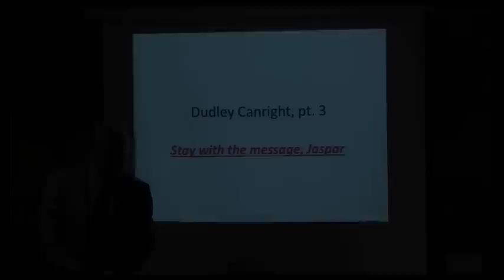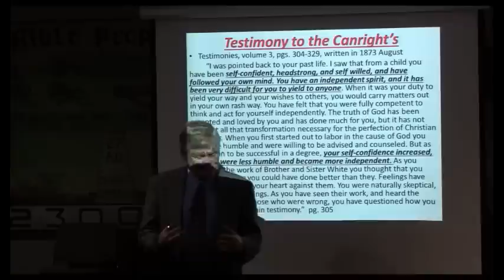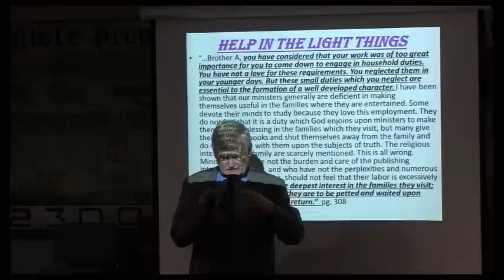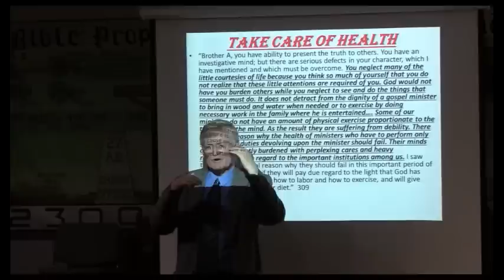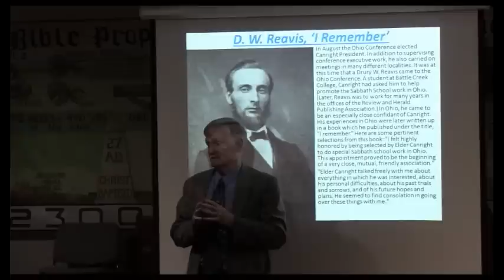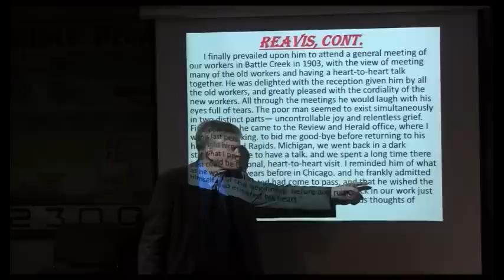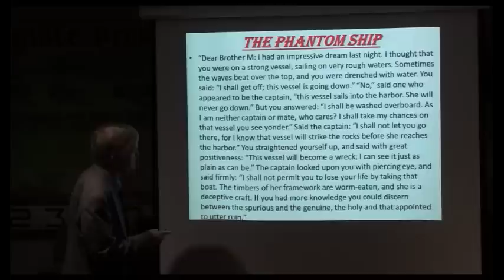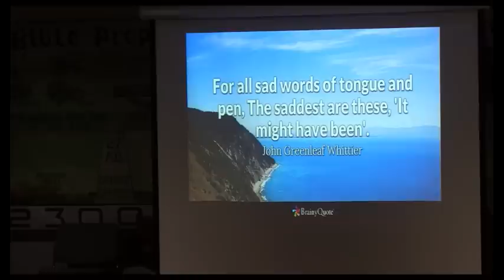Dudley Canright pt 3: Stay With the Message, Jasper-Pastor Bill Hughes